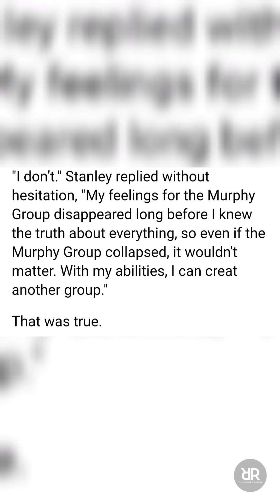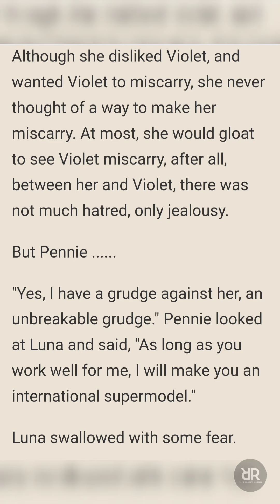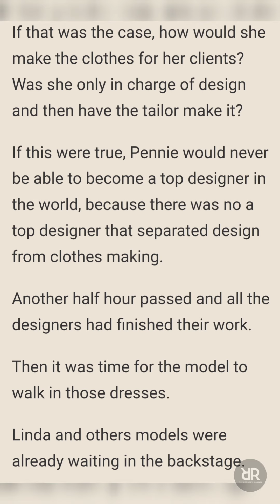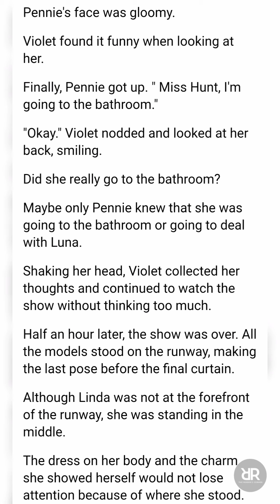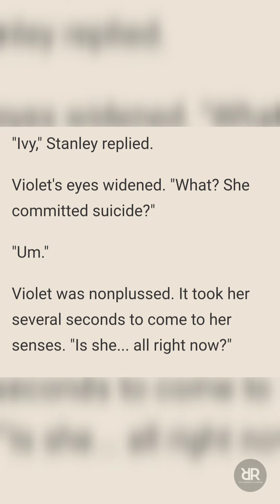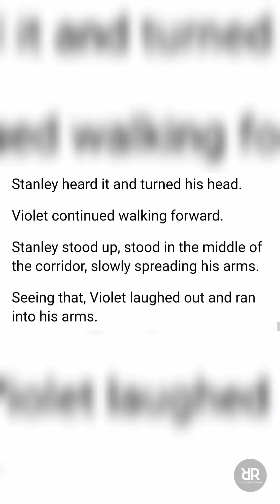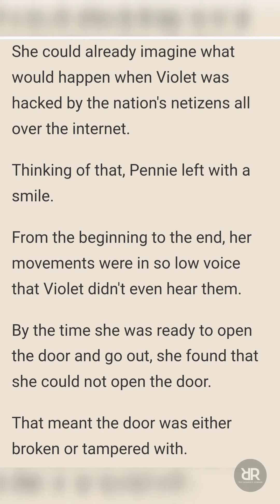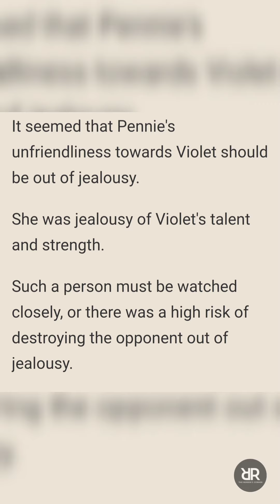Twins' Billionaire Dad (CHAPTER 440-448) | Novel Sky